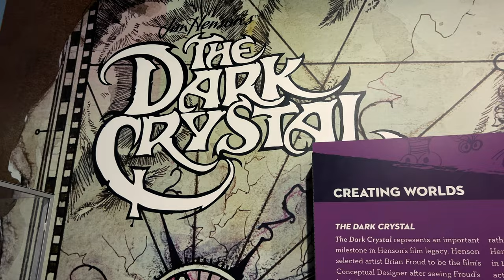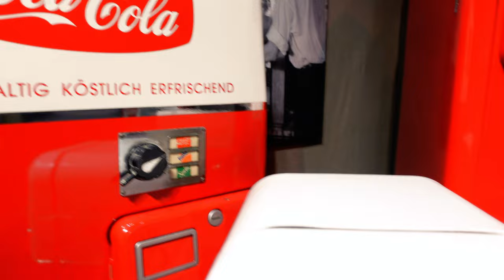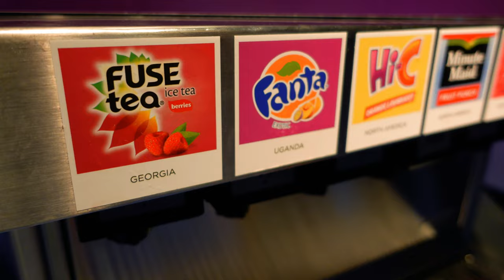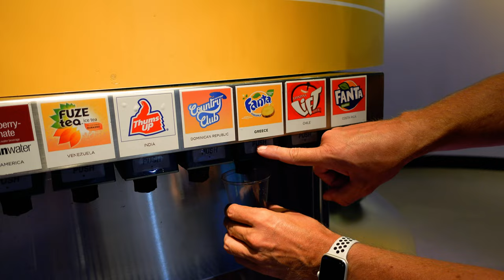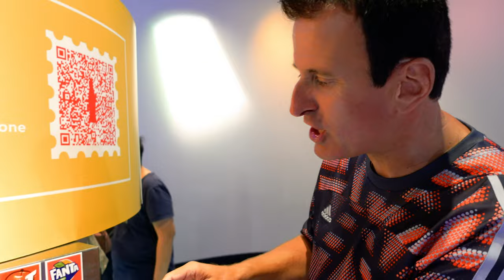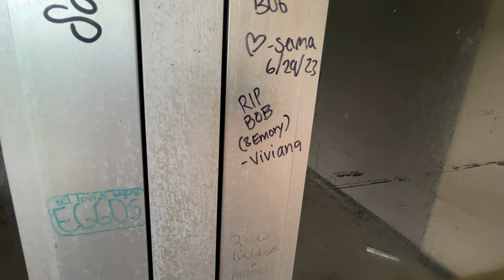(01) Die Reise beginnt! 🇺🇸 | Roadtrip durch 11 Bundesstaaten | VLOG 444 | Stefan und John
Unser Kamera-Equipment:
SONY ZV-1,